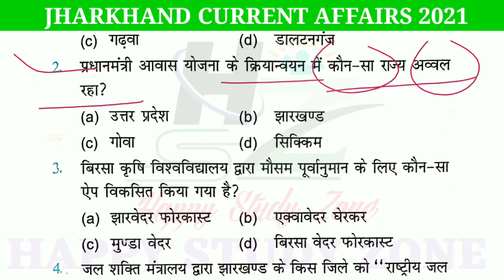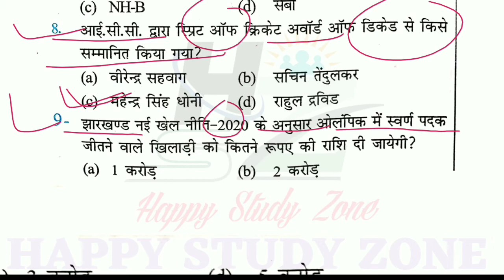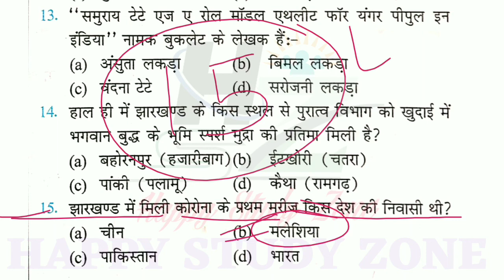Jharkhand Current Affairs 2021| झारखंड करंट अफेयर 2021| JPSC 2021 | DOSE 11| JSSC CGL 2021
1947 से राज्य में आर्थिक विकास

झारखंड के लोक साहित्य

झारखंड के पर्यटन स्थल

झारखंड के खेल कूद

झारखंड के उद्योग

झारखंड के मंदिर मस्जिद और चर्च

झारखंड के प्रमुख पर्व और त्यौहार

झारखंड के विशिष्ट पहचान

झारखंड में आपदा प्रबंधन

झारखंड के प्रमुख विभूतियां

झारखंड का संपूर्ण इतिहास

उत्तरी छोटानागपुर और

दक्षिणी छोटानागपुर काश्तकारी अधिनियम

JPSC PT 2016 PAPER

    Part 07

PART 06

                  part@5

                   part 4

JHARKHAND PCS (JPSC)

          PDF PART 06

Jharkhand gk 2021|JSSC CGL 2021|JPSC 2021| HISTORY| झारखंड के इतिहास!

 झारखंड के प्राचीन राजवंश

               PART 03

                part-01

               part-02

    part-01 link

  झारखंड समान्य ज्ञान, jharkhand gk part 01

         PDF LINK PART 07

झारखंड के पद्मश्री पद्म भूषण पुरस्कार

JHARKHAND SI SET -01 LINK

Jharkhand set set 02 part 1

2015 jssc cgl

     2016 JSSC CGL

    New  jharkhand logo question

previous_year_questions Part#1

previous_year_questions Part#2

झारखंड के स्थलों का उपनाम (Surname of landmarks of jharkhand)

झारखंड की नदी घाटी परियोजना

झारखंड के प्रमुख व्यक्तित्व part-1

झारखंड के प्रमुख व्यक्तित्व part-2

झारखंड के प्रमुख व्यक्तित्व part-3

झारखंड के प्रमुख व्यक्तित्व part-4

New currency note पर अंकित चित्र और उससे संबंधित महत्वपूर्ण तथ्य

       pdf part 08